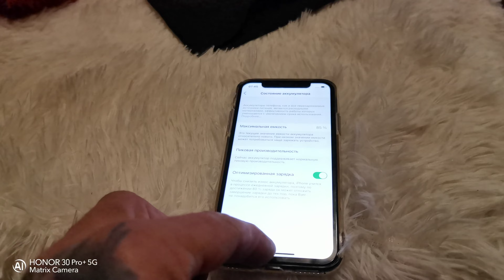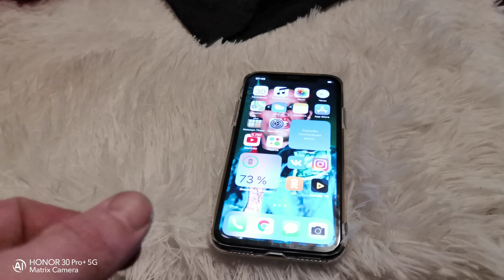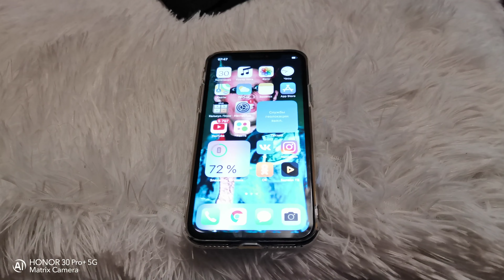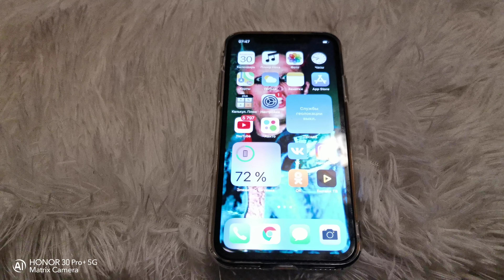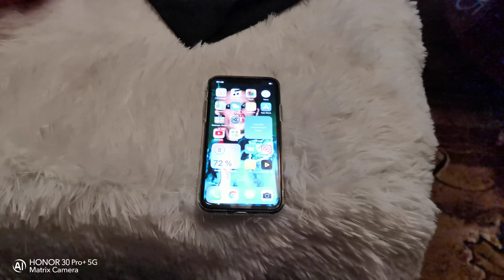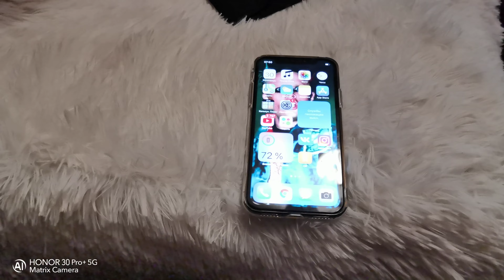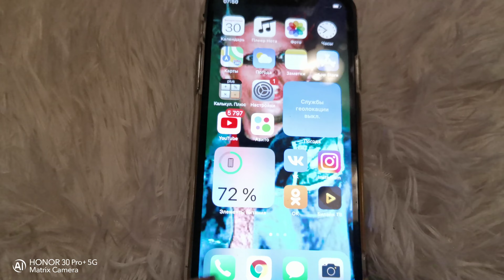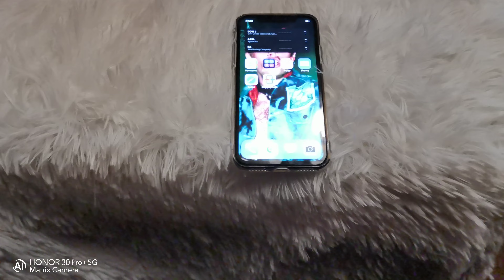Актуален ли IPHONE X на 2021 год,мнение пользователя андроида